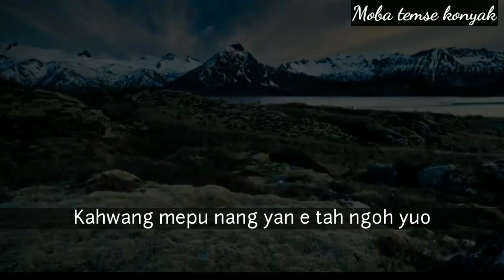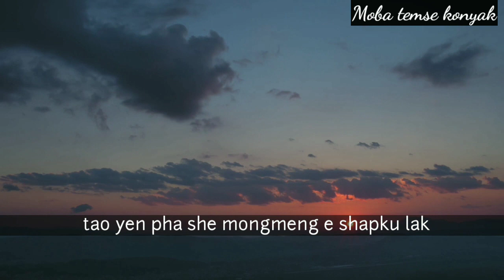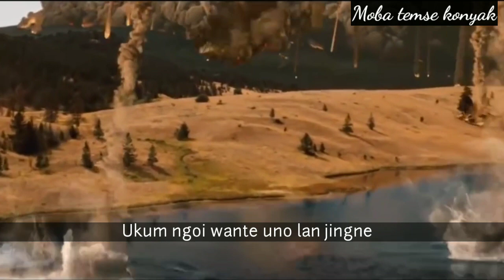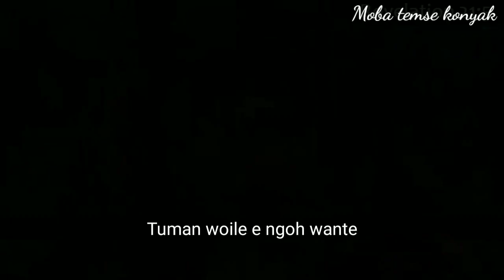KENTING E KEMYAH _ Konyak Gospel Song _ Moba Temse Konyak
Konyak Gospel Song  :           Kenting e kemyah

Original Song Composer And Singer  :    Moba Temse Konyak